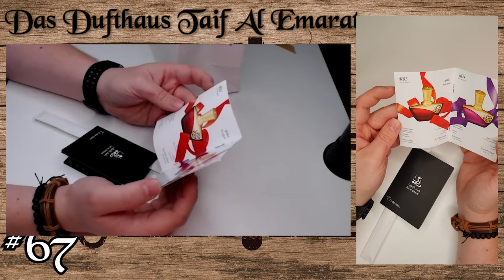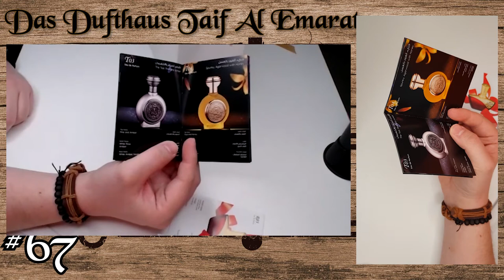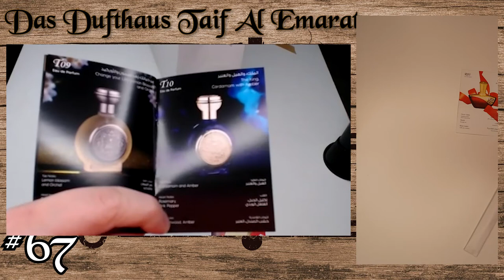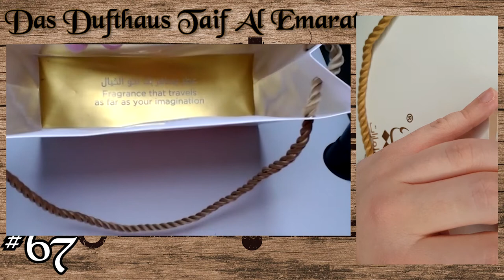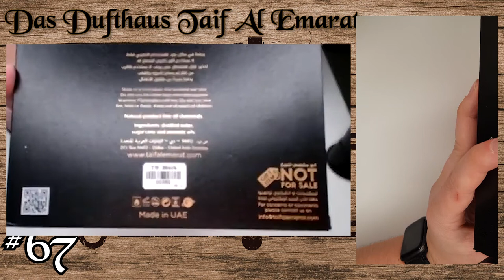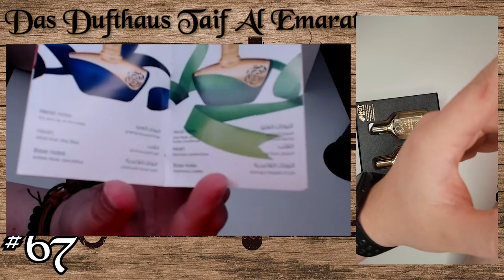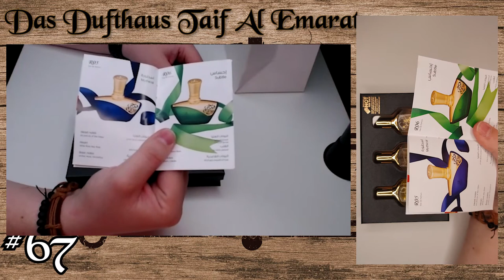Das Dufthaus Taif Al Emarat ( + Luxury Parfum Goodie Bag Unboxing) DR #67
André kriegt manchmal Geschenke. Und manchmal auch ziemlich öfter! Wie ein Philosoph einst sagte: mit großen Geschenken folgen große Unboxings. Auf YouTube. Auf Duftrebellen. Dem ersten deutschsprachigen Podcast. Auf iTunes. Spotify. Anchor. Deinem Smartphone, Mp3Player, Diskplayer & deinem UFO. Alles dabei. Aber ist alles so luxuirös, prunkvoll und edel wie die Produkte von Taif Al Emarat? Wir finden es gemeinsam heraus!

(Ihr könnt über einen der folgenden Links komplett ohne Zusatzkosten etwas kaufen & wir bekommen einen kleinen Teil Provision - Unsere Praktikantin muss auch irgendwie bezahlt werden)

Julians Zeug:

🎙️ Audio-Technica AT2020
⌨️ Razer Widowmaker
🔊 Steinberg UR22
🐁 Logitech MX518
🎹 AKAI Midi-Keyboard
📱 POCO X3

Andrés Zeug:

🎙️ Rode NT1A
⌨️ Roccat ISKU
🔊 Behringer UMC22
🐁 Logitech G502 Hero
💍 Elgato Ring Light
🪟 Elgato Stream Deck XL
🖥️ Monitor Curved 27 Zoll
🖥️ Monitor BenQ 27 Zoll
📱 Samsung Galaxy S8+

🔎 Parfums in dieser Folge 🔍

Unsere Düfte des Tages:

Taif T04
RealTime Ad Vitam Aeternam

weitere Düfte:

Taif T10
Taif R05 Rainbow
Taif R06 Rainbow

📽️ Dufte Videos von den Rebellen 📽️

📲 Social Media 📲

🎙️ Podcast-Links 🎙️

💖 Unterstützung 💖

oder

Alle Düfte sind selbst gekauft bzw. ertauscht sofern nicht anders angegeben.

❓ Wer sind die Duftrebellen ❓

Mit dem Podcast, die Duftrebellen, gelingt den beiden olfaktorischen Philosophen André & Julian eine sinneserweiternde Gratwanderung, die zwischen Genialität und Wahnsinn kaum noch zu unterscheiden vermag. Seit 2018 sind die beiden rebellischen Trüffelschweine ein Phänomen der popkulturellen Szene, das Jenseits von Gut und Böse, nicht nur in der internationalen Duftszene, sondern auch auf dem heimischen Sofa vor dem LED-Lagerfeuer UND den dreckigen Duftadel überzeugt.

"Duftrebellen sind nicht alles, aber ohne Duftrebellen ist alles nichts." - Arthur S.